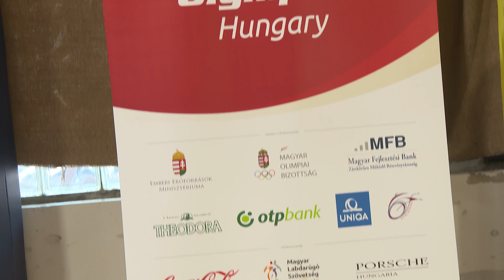DSTV | 2022. december 2. Napi1